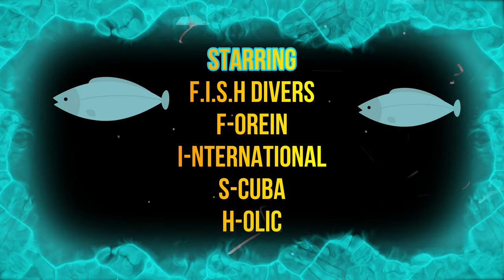SHORE DIVE @ BHADUR RESORT JEDDAH HUNTING FOR THE SNAKE!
This video was Bhadur Resort Jeddah KSA. it was a shore dive, we went down to 100 ft. but nothing going on down there, just a sands no reef and corals so we went stay on 60 ft. more stuff to see and fish, the water temperature was perfect it is about 27 degrees. I hope you enjoy watching my video thank' for watching! until next video.